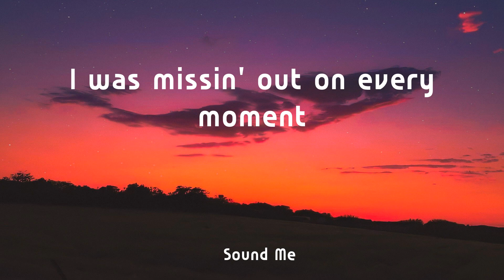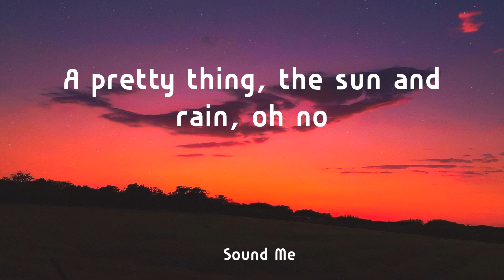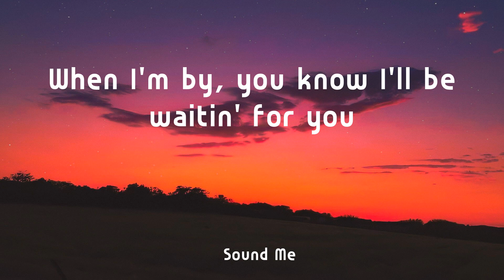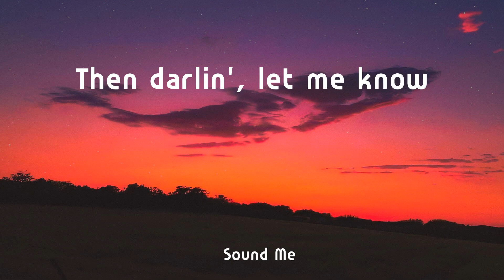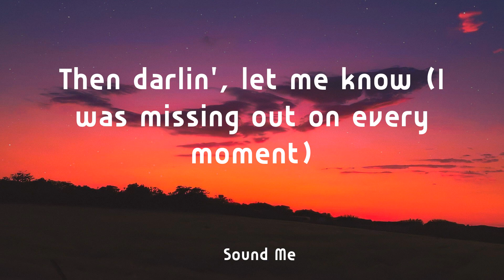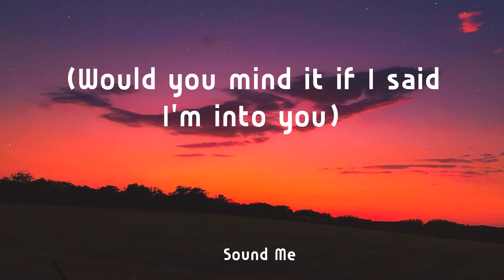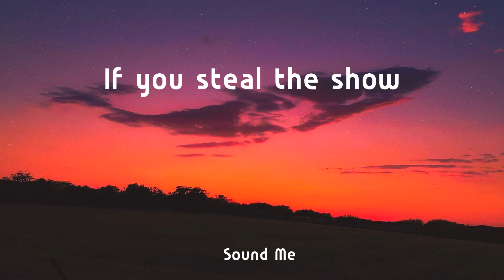Lauv - Steal The Show - From "Elemental" ( Lyrics / 가사 ) - 빌보드 핫 100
Lauv  -  Steal The Show - From "Elemental"  ( Lyrics)  - 빌보드 핫 100

 ❤️ Lyrics :
Started out on a one-way train
Always knew where I was gonna go next
Didn't know until I saw your face
I was missin' out on every moment
You'll be one and, baby, I'll be two
Would you mind it if I said I'm into you
So if it's real
Then darlin' let me know
I wouldn't mind
If you steal the show
You and I, we go together
You're the sky, I'll be the weather
A pretty thing, the sun and rain, oh no
Oh, yeah
Summer night, perfect occasion
When I'm by, you know I'll be waitin' for you
Oh, for you
I wouldn't mind
I wouldn't mind
You shine, you shine
Like forever, that's forever
And steal the show
I wouldn't mind
So if it's real (didn't know until I saw your face)
Then darlin', let me know (I was missing out on every moment)

Tag : Lauv Steal The Show - From "Elemental"  가사 빌보드 핫 100